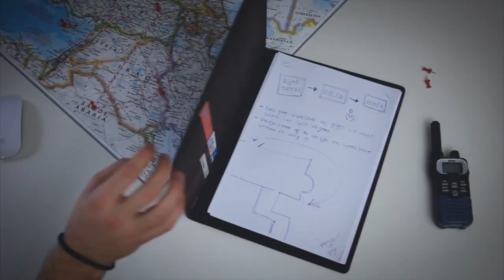Robin Hood (2016) Trailer | Gierige Gasten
Het ambitieuze project Robin Hood waar we maandenlang met bloed, zweet en tranen aan gewerkt hebben komt er nu echt aan! Naast onze reguliere afleveringen op dinsdag zullen de afleveringen van deze exclusieve serie elke donderdag geplaatst worden. Vanaf 8 september te zien op Gierige Gasten & S1.TV!

Robin Hood was een Engelse volksheld die tijdens de Middeleeuwen geld stal van de rijken om het vervolgens terug te geven aan de armen. Anno 2016 proberen wij geheel in zijn stijl €1.000,- afhandig te maken van bedrijven of personen die het geld in onze ogen niet verdiend hebben. Het geld zullen we in de laatste aflevering doneren aan het goede doel. Zal het ons lukken om de beoogde €1.000 te halen?